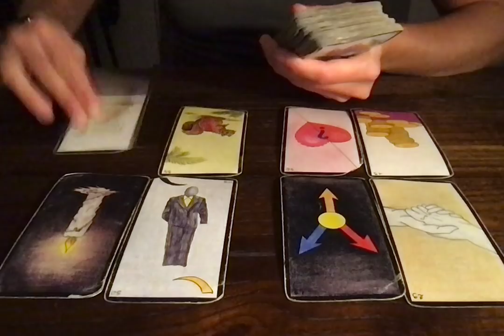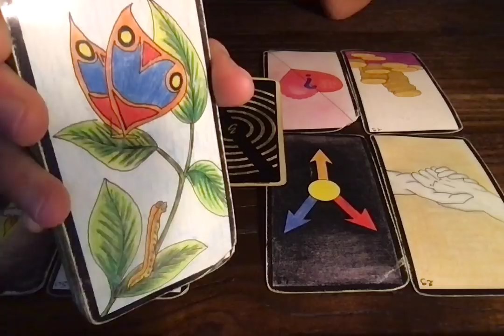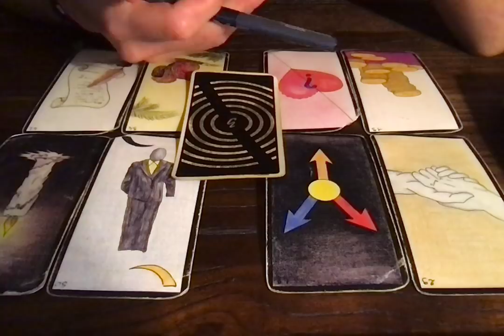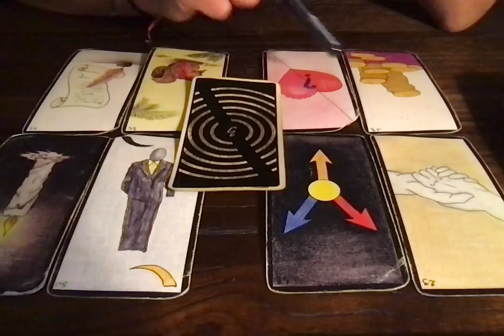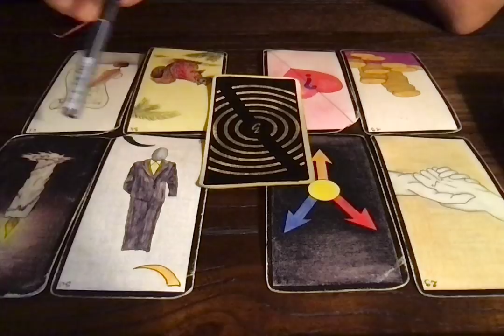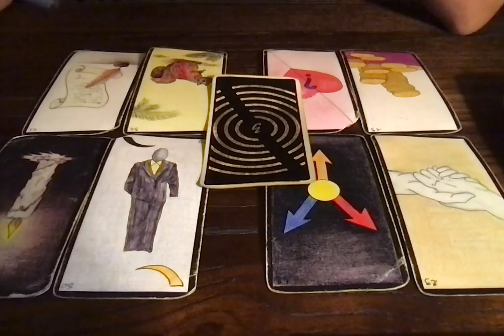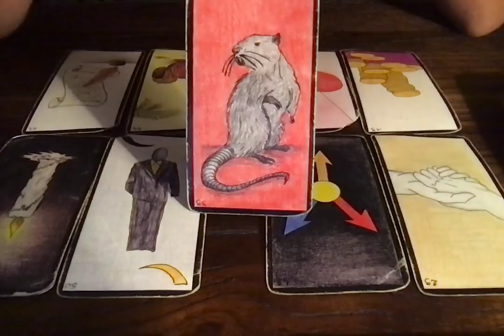CAPRICORNE (2E QUINZAINE) 15-31 OCTOBRE